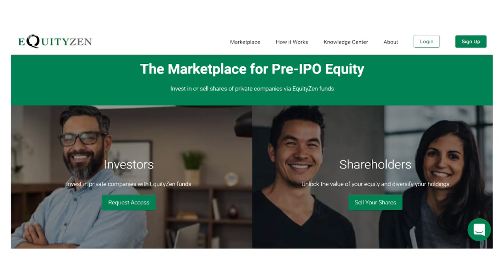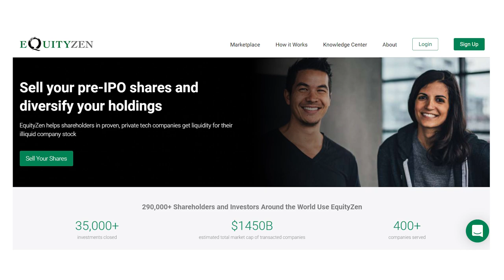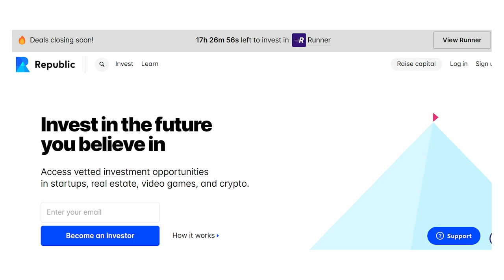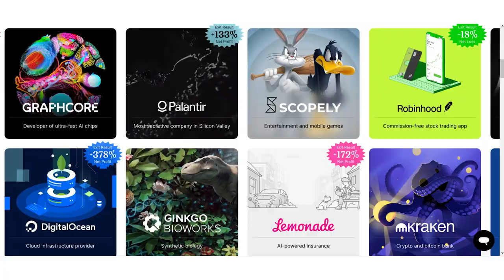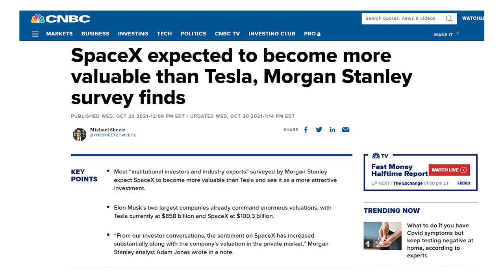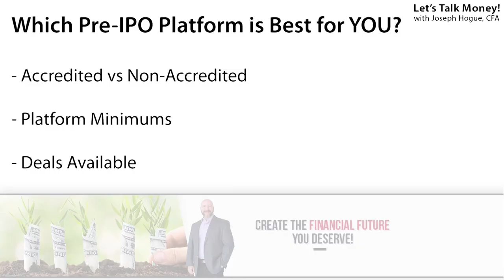Buy Stocks BEFORE the Market | 4 Websites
Investing is changing and you need to change with it! Check out the SpaceX deal and other private market investments on Dizraptor

Before now, the VC investment market was really narrow. Young, private companies lacked capital from private investors to scale their business so they had to go public and raise through the stock market.

Today, it’s entirely different. The number of unicorns, private companies valued at a billion dollars or more, is growing into a force. In just a few years, these companies have reached the kind of market share and stability you once only saw from public heavyweights. Take SpaceX for example, still private and already valued at more than $120 billion.

And this is how profits in private markets work. The more potential a company has, the easier it is to raise funds and the faster it develops. It’s a virtuous cycle. SpaceX can raise as many rounds as it needs. It grows each time so even though its more investors, it’s a larger pie to go around.

But that begs the question, why hasn’t everyone become SpaceX investors or invested in these private companies?

The problem is, until now private equity investments have been the exclusive turf of major investors, specialized funds and private wealth. The entry to invest was either too high or too complex even for most professionals.

But that’s changing and I want to highlight four websites where you can start investing in pre-IPO companies, each platform with a different threshold for investing. Later I’ll also show you what I’m looking for when I invest on these platforms and how to know which app is right for you.